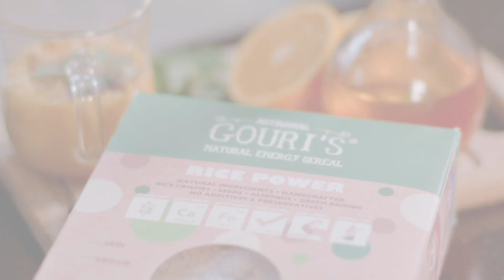60 Second Recipes: Cereal & Orange Juice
We know what it is like to struggle with hunger amidst a busy schedule, but who wants to eat boring food? Gouri's delicious recipe is a simple mix together requiring little time, cooking skills, utensils and stress.

Mandira met Gouri one afternoon to try these unusual combinations with her products. While they were upto trying new recipes, we decided to capture Mandira's first reactions.

PREP. TIME: 60 seconds or less

INGREDIENTS
1. Gouri’s Rice Power Cereal
2. Orange Juice
3. Black Pepper
4. Olive Oil
5. Basil
6. Salt